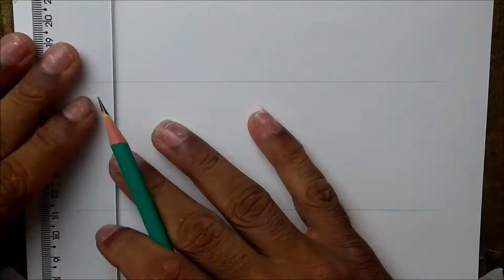COMO DESENHAR O LOGOTIPO DA FORD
► MATERIAIS UTILIZADOS ;

 ▷ Papel fabriano , lápis grafite faber - castell, caneta borracha mono zero , esfuminho, régua, caneta bic e limpa tipos.

►Qualquer dúvida ou sugestão, só deixar aqui nos comentários, obrigado.

►MUSICA